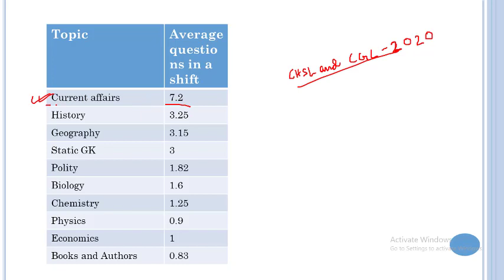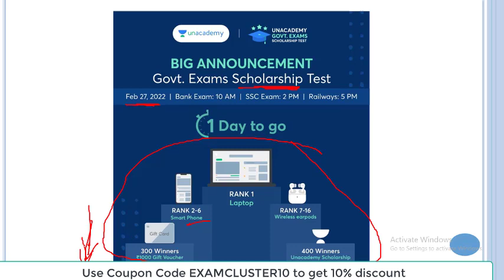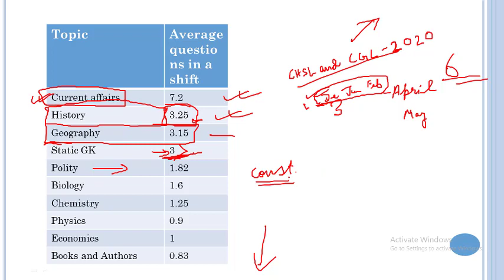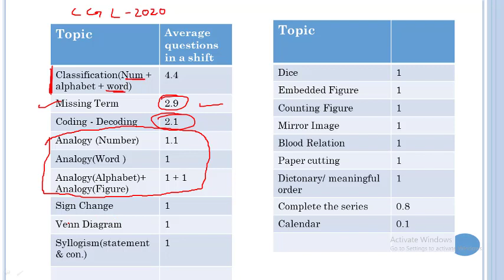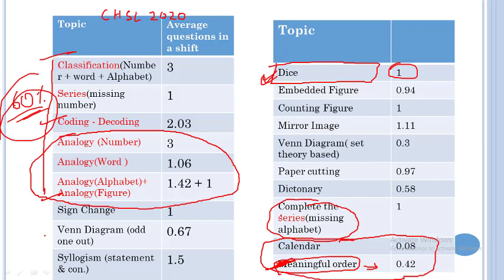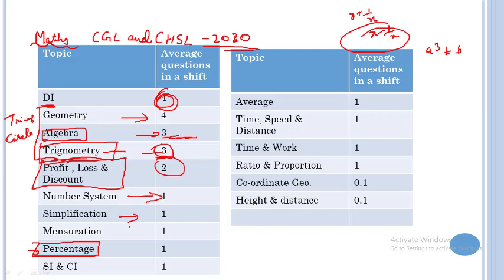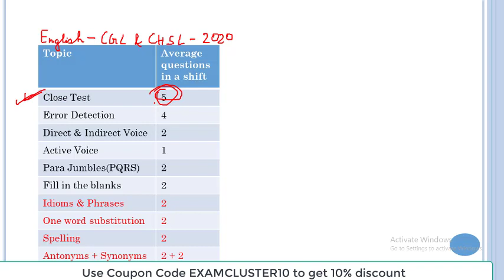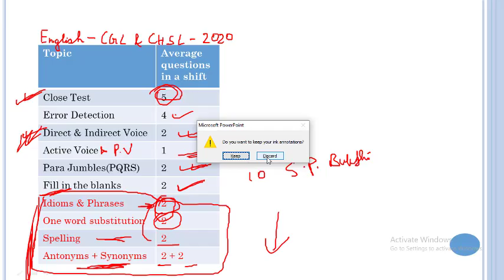SSC CHSL Most important Topics | SSC CGL Most Important Topics | topicwise weightage of SSC CHSL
Golden chances to win amazing rewards
In this video we are discussing most important topics for ssc cgl maths, important topics for ssc cgl english, important topics for ssc cgl general awareness and important topics for ssc cgl reasoning. chapterwise most important topics for ssc chsl is one of the demand of many ssc candidates. we have discussed here ssc chsl chapter wise weightage alongwith ssc chsl important topics 2021. we have analysed ssc 2020 thoroughly and have came up with this most important topics for ssc cgl and most important topics for ssc chsl. we have made ssc chsl topic wise weightage 2021 video for you if you are a student of ssc aand were searching for ssc cgl pre english chapter wise weightage. I hope you like this video on ssc cgl topic wise weightage 2020 and it will cover ssc cgl topic wise weightage 2022.
Related topic:
1. ssc cgl most important topics
2. ssc cgl important topics 2022